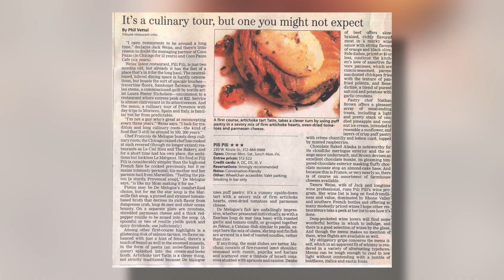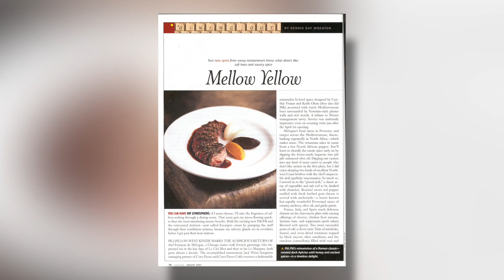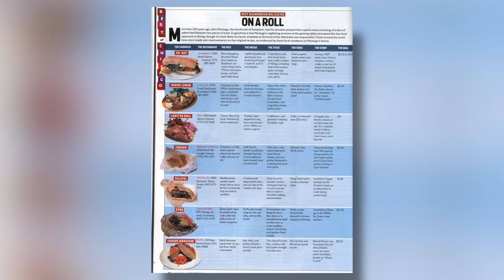Cuisine of the Sun Crowdfunding